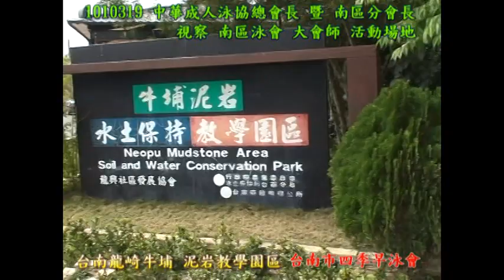1010319 視察 之2 牛埔泥岩水土保持教學園區.mpg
1010319 中華成人泳協總會、南區分會暨南區各友會 視察 之2  牛埔泥岩水土保持教學園區